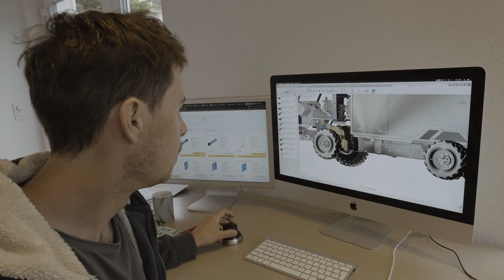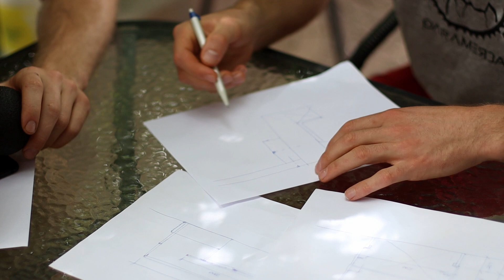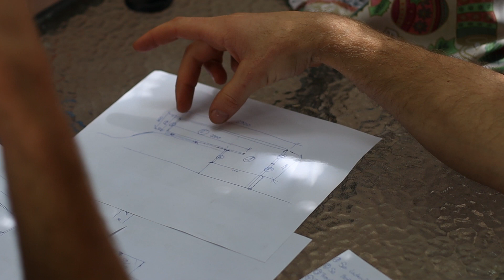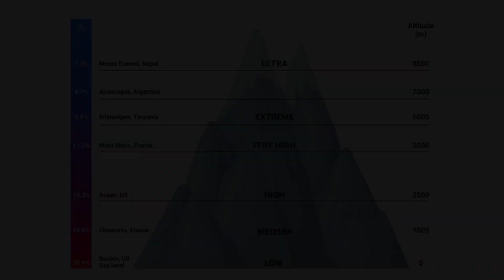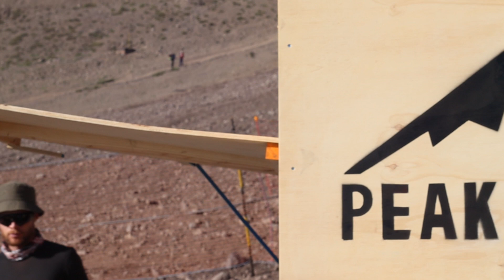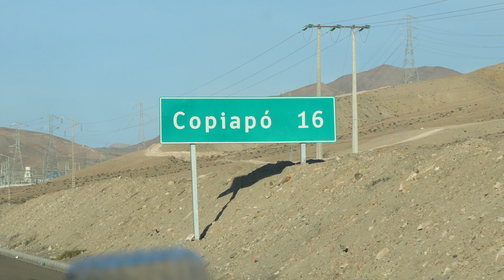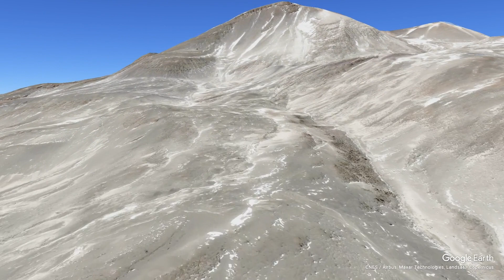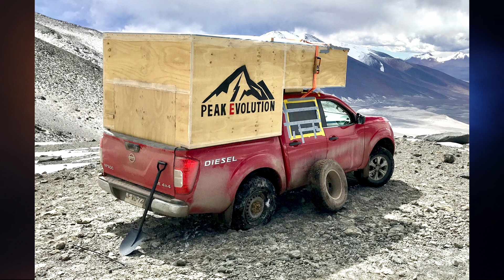Exploring the highest Volcano in the World to prepare for a great Adventure - Peak Evolution #24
Join PEAK EVOLUTION on a thrilling journey back to 2019, as we embarked on an epic expedition to Ojos del Salado, the world's highest volcano. Our mission? To carve a path for our solar-powered electric truck, aiming for an unprecedented altitude world record.
➡️ Setting out from Switzerland to Chile's Santiago, we navigated this complex expedition independently. Equipped with our gear, including mountain bikes, we transformed a rental 4x4 truck into a camper to withstand the adventure.

To conquer the nearly 7000m altitude, acclimatization was crucial. Our training ground - Cerro el Plomo, towering over Santiago. From intense training to a three-day summit hike, we reached our personal altitude record on bikes and prepared for the ultimate challenge - Ojos del Salado. Strap in for the adventure!

💬 Do you think the electric Terren will be the first vehicle to best this incredibly challenging summit?

Welcome to the official YouTube Channel of PEAK EVOLUTION - your window into the future of electric adventure vehicles!

This is the place where we document our journey in creating the world's first-ever electric adventure truck, the Terren. Packed with features like solar-powered batteries and a self-generating charging system, this self-sustainable vehicle is one of our most ambitious projects yet, five years in the making.
➡️ Peak Evolution is dedicated to pushing the boundaries of what electric vehicles can do. With the Terren, we aim to make a quantum leap in the capabilities of electric vehicles available today. Our ultimate goal? To be the first-ever vehicle to reach the summit of Ojos De Salado, the highest volcanic peak in the world located in the Atacama Desert, sitting at an elevation of 6893 meters above sea level.

On this channel, you'll get a front-row seat to our progress, the unique features of the Terren, and the technical prowess that goes into creating such a marvel. You'll join us as we attempt to summit Ojos De Salado and aim to break the world record for the highest altitude reached by a vehicle, which currently stands at 6694 meters.
➡️ Be a part of this exciting adventure, and witness the Terren's journey, all powered completely by solar energy. Let's drive into the future, together! 🔔